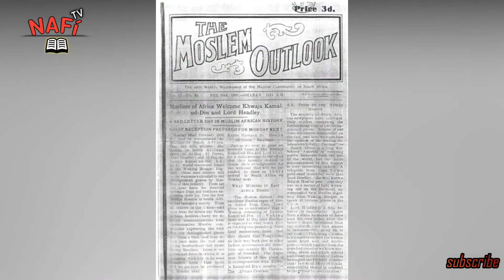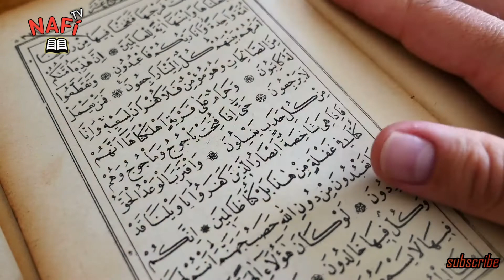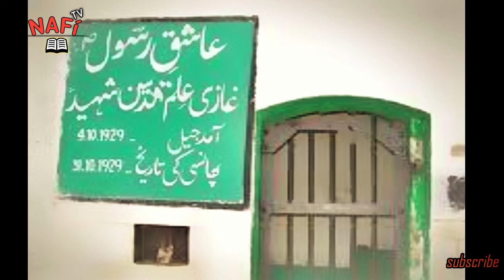Motivational Story Of Ghazi Ilm U din Shaheed | Inspiring video | Nafi TV | Urdu\Hindi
Motivational Story of Ghazi Ilm u Din Shaheed
In this video, I explained about ghazi ilm u din shaheed.Who was ghazi ilm u din shaheed,and what’s Allama Iqbal said about ghazi ilm u din shaheed for his love for Prophet MUHAMMAD(Sallallahu Alaihi Wassallam).ghazi's funeral was the very huge funeral of the history of lahore and where is ghazi ilm u din shaheed's shrine.